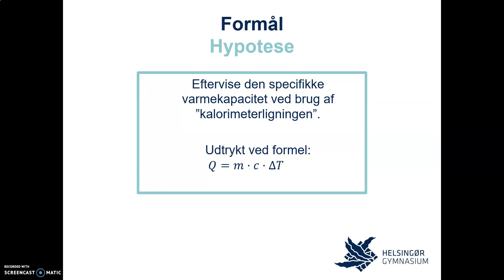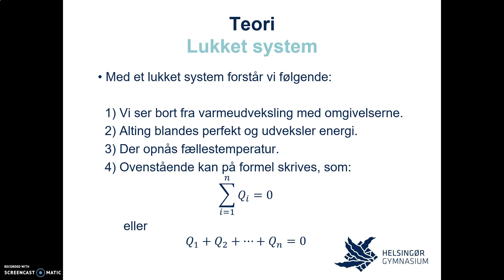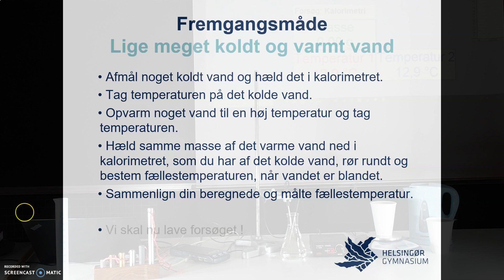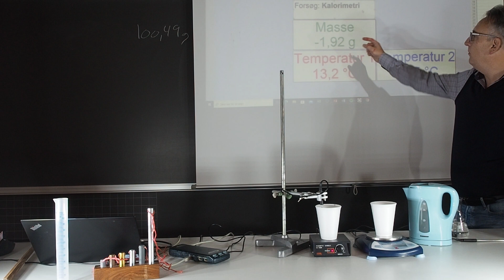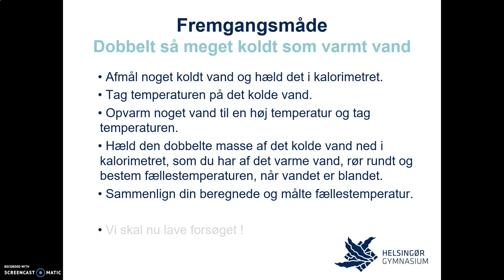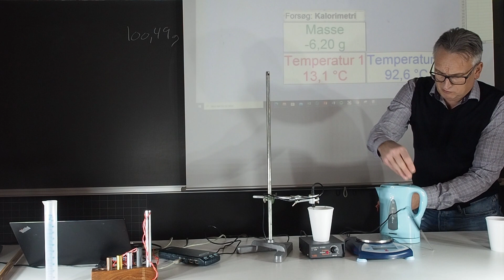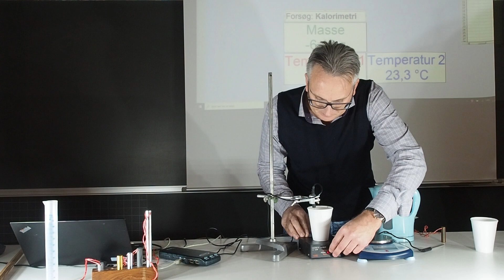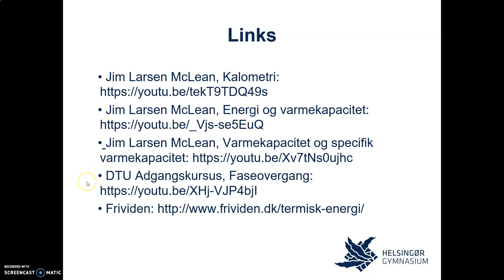2021 HEY HG FYS Kalorimetri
Institution: Gymnasiet
Ejer: Henrik Bak Heyde
Linje: STX
Fag: Fysik
Niveau: C
Emne: Energi
Titel: Kalorimetri
Sprog: Dansk
Beskrivelse: Videoen beskriver baggrundsviden, formål, teori, indsamling af empiri og databehandling i forsøget.
Spilletid: 37:14